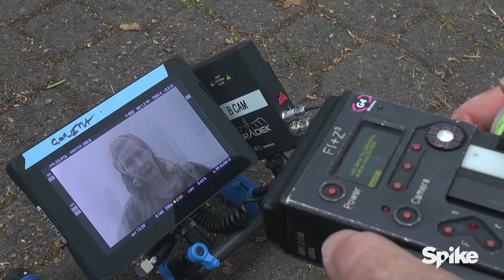The Mist Revealed: 'The Moth' - Inside Episode 103 | Behind the Scenes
Go behind the scenes of The Mist as the cast (Steven Yaffee, Darren Pettie, & more) and crew talk about the biggest moment from episode 3. The creators and cast talk about Nathalie (Francis Conroy) surviving the moth attack and what it means for those trapped in the church.

“The Mist” airs Thursday, 10/9C on Spike.

Based on a story by Stephen King, Spike’s THE MIST centers around a small town family that is torn apart by a brutal crime.  As they deal with the fallout an eerie mist rolls in, suddenly cutting them off from the rest of the world and, in some cases, each other.  Family, friends and adversaries become strange bedfellows, battling the mysterious mist and its threats, fighting to maintain morality and sanity as the rules of society break down. THE MIST stars Morgan Spector, Alyssa Sutherland, Gus Birney, Danica Curcic, Okezie Morro, Luke Cosgrove, Darren Pettie, Russell Posner, Dan Butler, Isiah Whitlock Jr., and Frances Conroy.

Follow The Mist!

Follow SpikeTV!